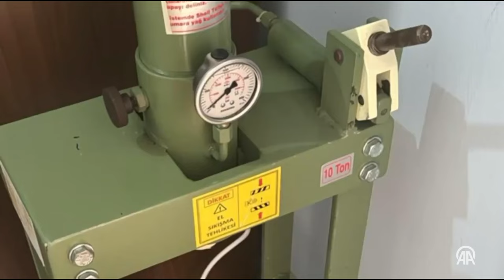"Narkoçelik-11" operasyonlarında 13 kişi yakalandı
İçişleri Bakanı Ali Yerlikaya, Kocaeli merkezli 3 ilde eş zamanlı düzenlenen "Narkoçelik-11" operasyonlarında 13 şüphelinin yakalandığını bildirdi.